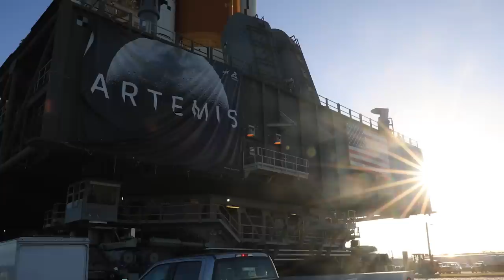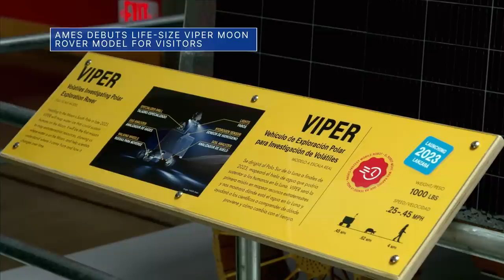Our Artemis I Mega Moon Rocket is Rolled to the Launch Pad on This Week @NASA – June 10, 2022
Our Artemis I mega Moon rocket is rolled to the launch pad, the astronauts of our Crew-2 mission come to Washington, and investigating the impact of dust on our climate … a few of the stories to tell you about – This Week at NASA!